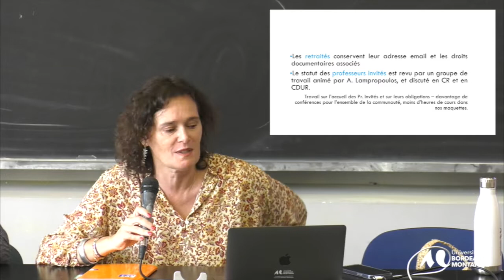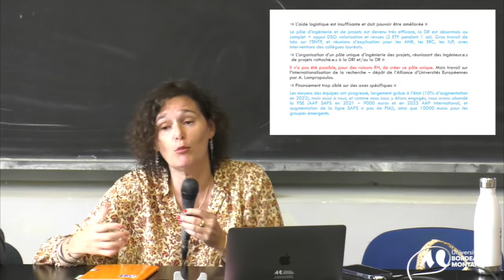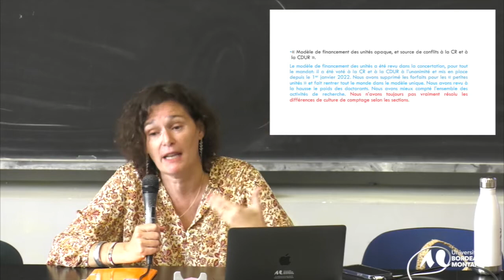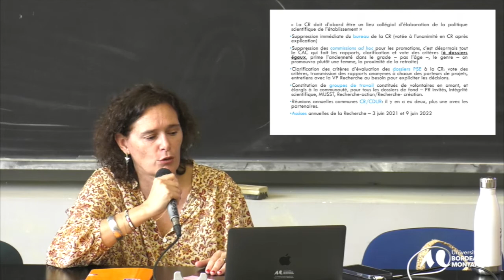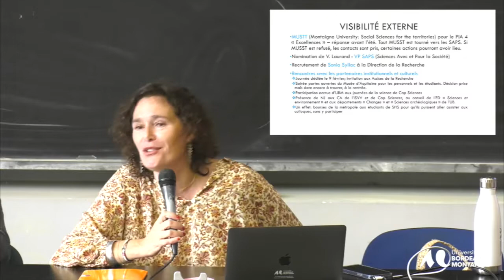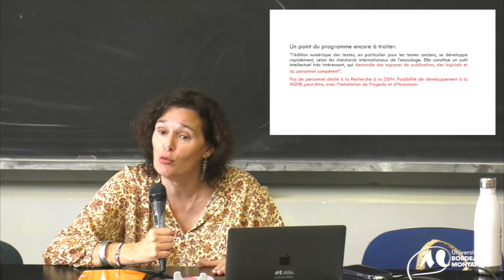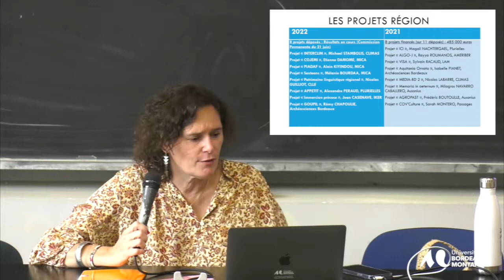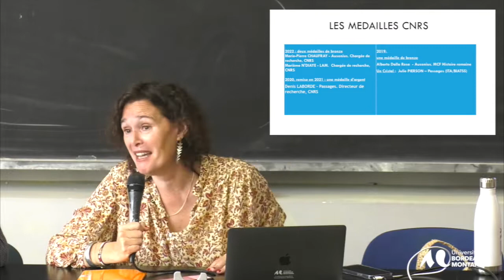Assises de la recherche 2022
Bilan de l’année 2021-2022 (promotion de la recherche)